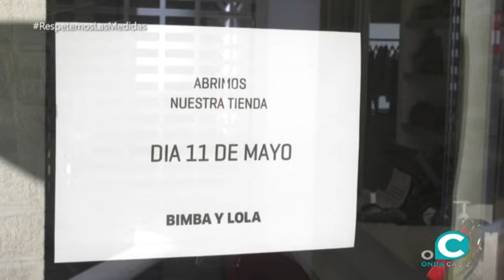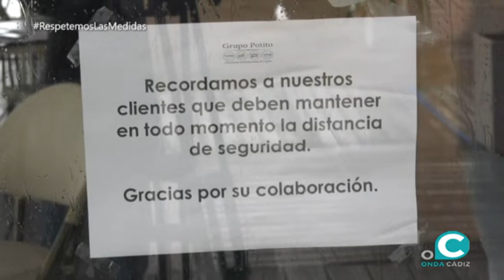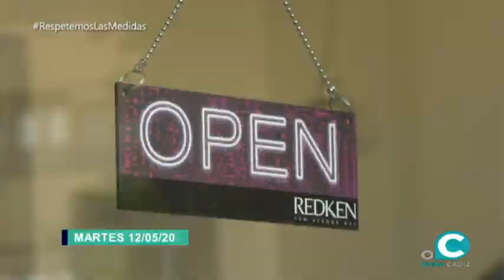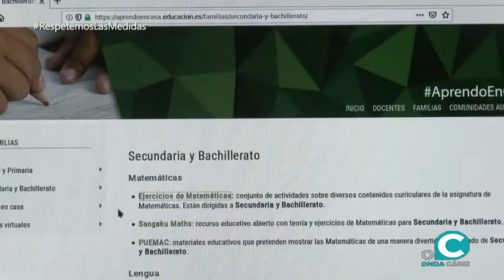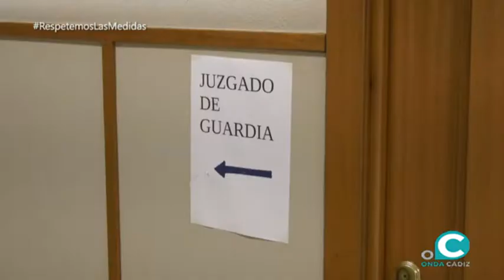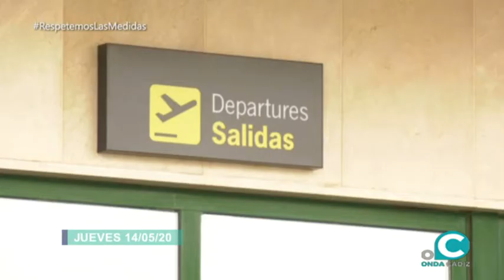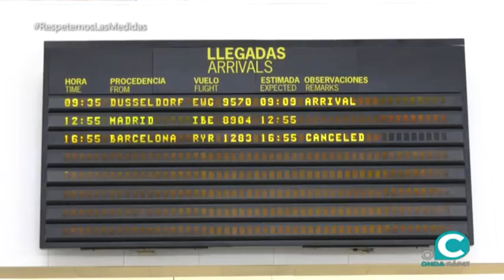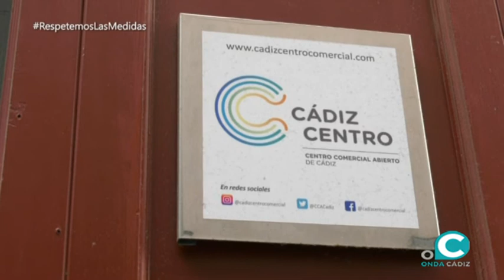CINCO DÍAS 16 05 2020 ONDA CÁDIZ TV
Resumen informativo semanal de Cádiz presentado por Mirian Peralta